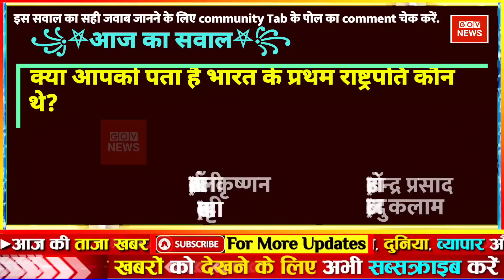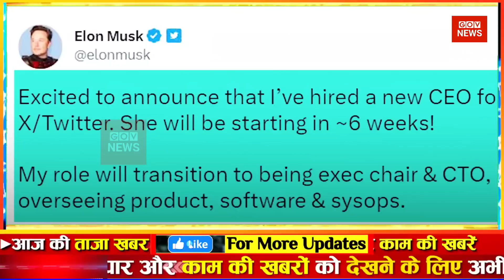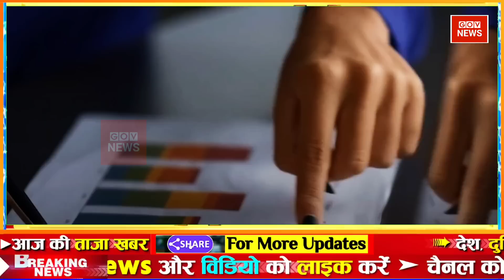aaj ki taaja khabar l Aaj ka taaja news l fatafat news | weather update today फटाफट समाचार | govnews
News । aaj ki taaja khabar । Black And White Live । aaj ki taaza khabar, aaj ka taaja samachar । aaj ka taaja news । aaj ke taaja samachar । aaj ki taaja news । aaj ki taaja samachar । aaj ka news । Aaj ki taaja khabren । Aaj ki taji khabar । आज की ताजा खबर Live । aaj ka samachar fatafat news headlines today Arvind Kejriwal LIVE | Afzal Ansari | Mukhtar Ansari | Brij Bhushan | Wrestlers Protest

Aaj ka taja khabar:  Aaj ka taaja khabar | आज मौसम | gov news | 21 मई 2023 mausam samachar Petrol diesel price hike Hindi News mausam samachar ! aaj ka mosam India मौसम समाचार 21 मई

Google samachar: देश-दुनिया की इस वक्त की 50 बड़ी खबरें | 10 Minute top 100 News | Top hindi news

Breaking news | India news, latest news Hindi, top news, taza khabar 21 May 2023 DBLIVE db live news | Hindi News Live

Today Breaking News ! आज 21 मई 2023 के मुख्य समाचार aaj ka taaja samachar | aaj ki taaza khabar | aaj ki taaja news | aaj ka taaja news | aaj ki taaja khabren

din bhar ki khabar | news of the day, hindi news india | top news | latest news

21 May 2023 Up News Uttar Pradesh Ki Taja Khabar Mukhya Samachar CM Yogi Samachar Clean News UP my business news in Hindi